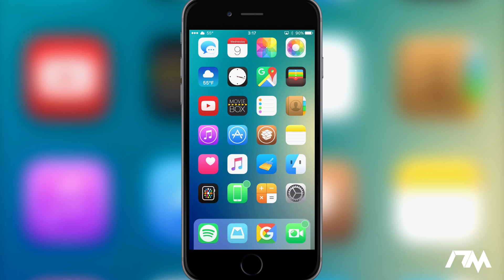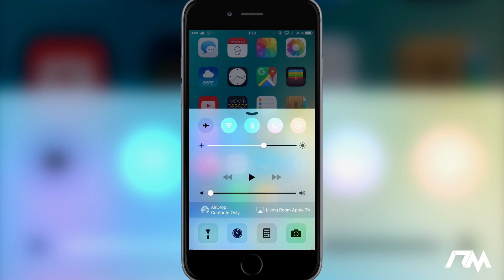iOS 9 Cydia Tweaks: Cream - WatchOS Like Control Center Toggles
Name: Cream
Price: Free
Developer: CP Digital Darkroom

Ronald Jenkees - Disorganized Fun

Remy Mugen HD - Tech - Gaming - Jailbreaks - Unboxings